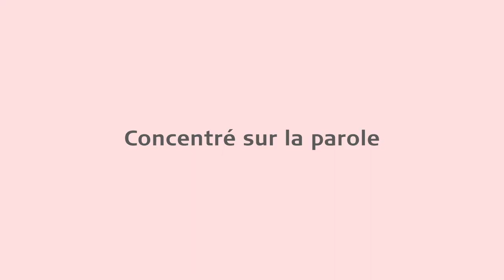Audio processeur RONDO 3 pour implants cochléaires | MED-EL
Le RONDO 3 est incroyablement simple. Avec son streaming audio sans-fil, sa recharge par induction et une performance auditive supérieure, le RONDO 3 offre aux utilisateurs d'implants cochléaires une audition simple au quotidien.

Avec deux microphones focalisés sur la parole provenant de devant, trois types d'algorithmes avancés de réduction du bruit et son Intelligence Adaptative, le RONDO 3 s'adapte automatiquement à l'environnement pour que l'utilisateur puissent discuter en toute confiance peu importe la situation sonore, et sans avoir à changer manuellement les réglages.

Diffuser du son avec le RONDO 3 est incroyablement simple, permettant à l'utilisateur de téléphoner les mains libres.

Et ce n'est pas tout. Le RONDO 3 est conçu pour être résistant à la sueur, à l'humidité, à la poussière, aux éclaboussures et aux gouttes de pluie.

RONDO 3. Incroyablement simple. Simplement incroyable.

MED-EL est fabricant d'implants auditifs innovants. Nous aidons les personnes à entendre les joies du monde sonore grâce à des technologies révolutionnaires. Les produits MED-EL sont conçus en Autriche à notre maison-mère et nous aidons les gens à surmonter la perte auditive dans plus de 100 pays. Pour en apprendre plus sur notre passion d'aider les gens à surmonter leur perte auditive, rendez-vous